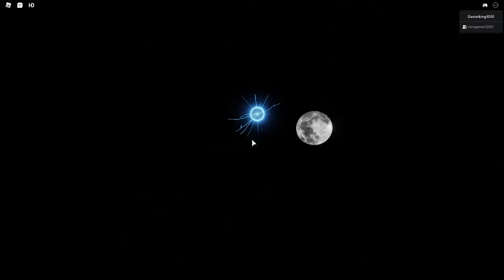Roblox The Recreation | Rocket Live Event